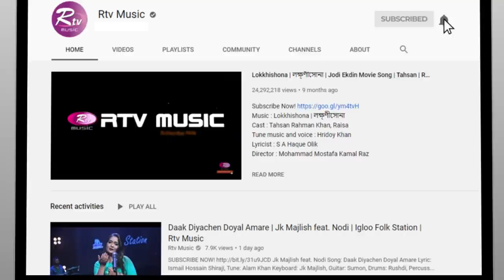Ke Ke Jabi | কে কে যাবি l Jk Majlish Feat. Laila | Folk Station | Rtv Music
Jk Majlish Feat. Laila
Song: Ke Ke Jabi
Lyric & Tune: Abul Sarkar
Keyboard: Jk Majlish, Guitar: Sumon, Bass: Kakon
Drums: Adnan Rushdi, Percussions: Zico, Dotara: Anondo

Intern: H R Mamun, Assistant Director: Asad Zaman, Iftekher Maruf
DOP: Prokash, Lutfor Rahman, Shuvo, Zakir Hossain, Omar, Jahangir, Alok, Sunny